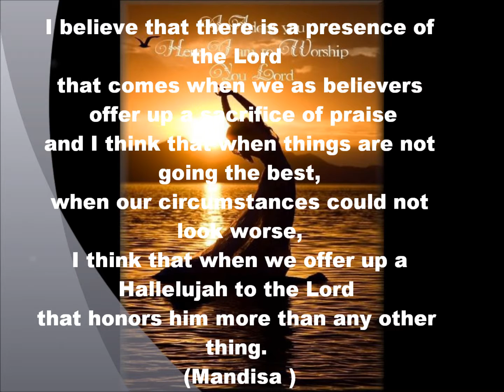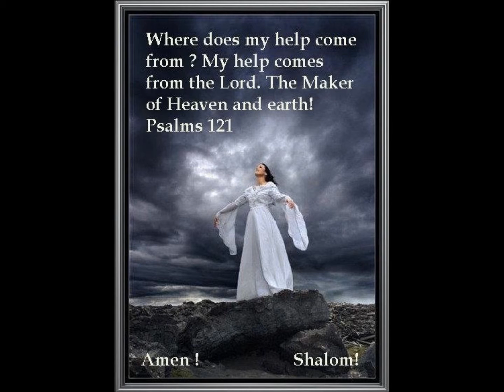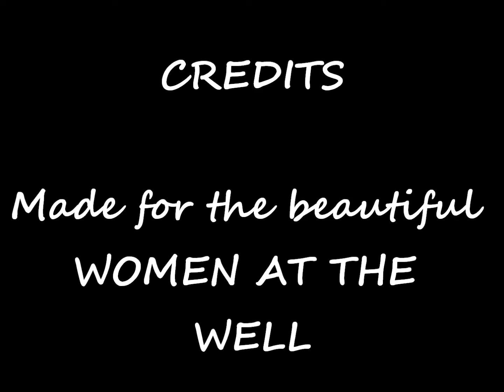Sacrifice of Praise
When offer up a sacrifice of praise and thanksgiving to the LORD no matter the circumstances in our lives, that honors HIM more than anything!